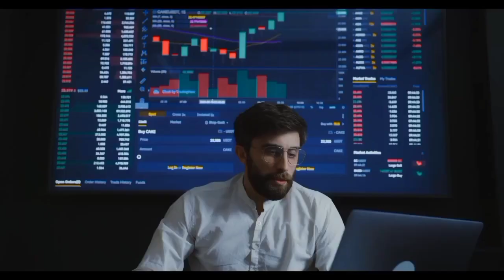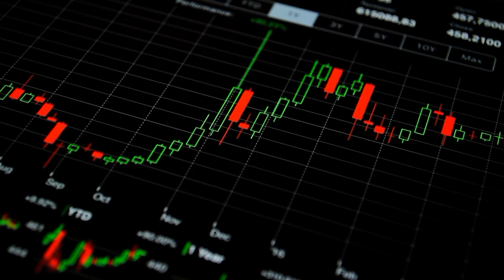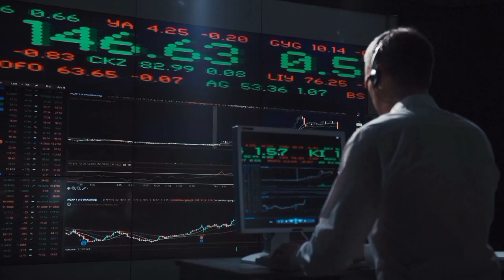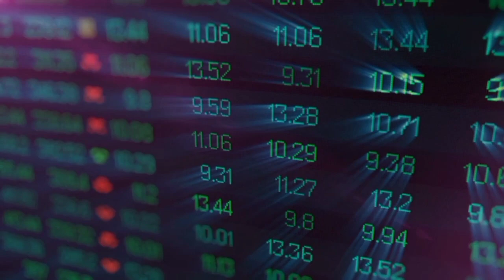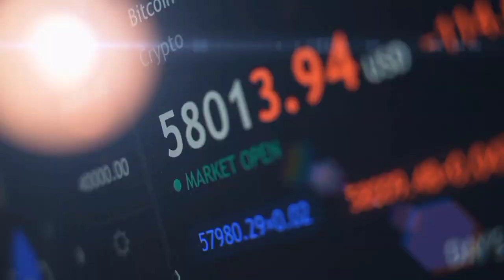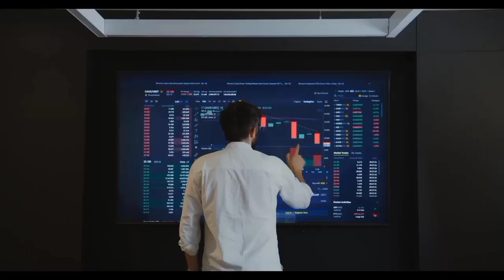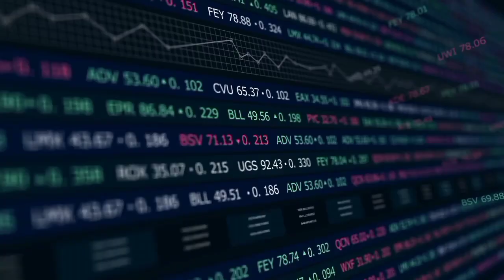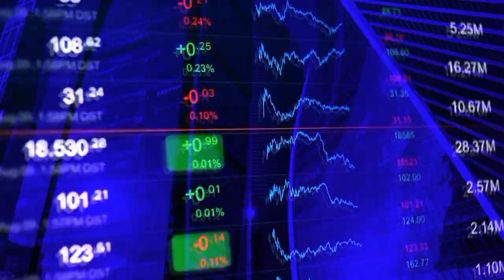SHYTOSHI'S LIFE-CHANGING (PROMISE) TO SHIBA INU HOLDERS! MUST WATCH - SHIBA INU COIN NEWS PREDICTION